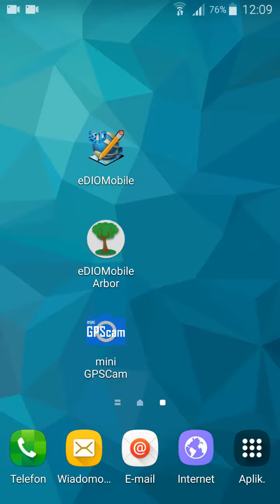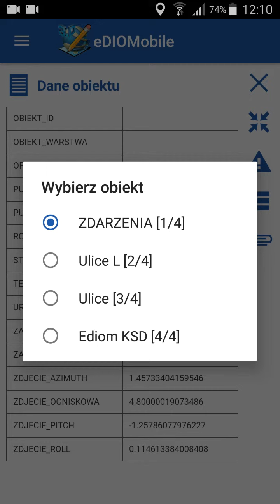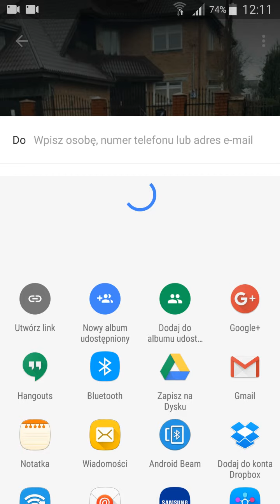eDIOMobile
aplikacja mobilna do tworzenia i edycji zdarzeń drogowych